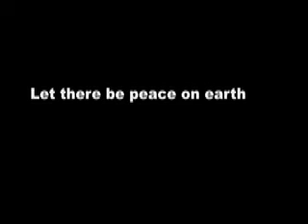WGA Strike Part 1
This is the longer version of my WGA strike video. There were many celebrities on the picket line that day (12/5/07). Paul Shaffer, Richard Belzer, Gilbert Godfrey,  Andy Samberg, Amy, Poehler, Seth Meyers.John Oliver... Enjoy